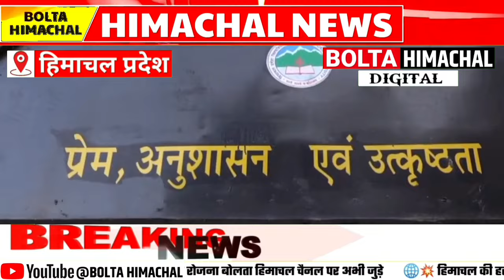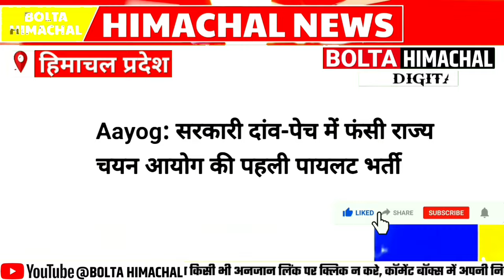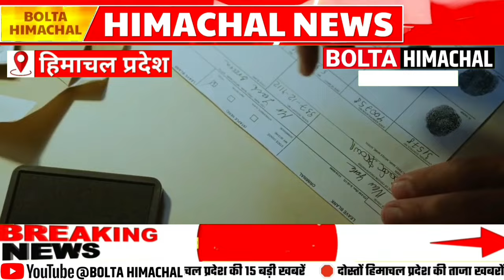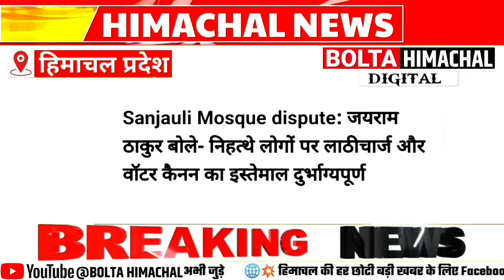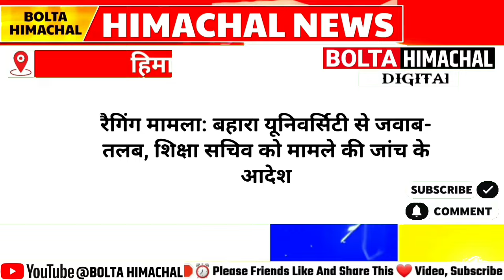🛑 HIMACHAL_NEWS : 12 September 2024 boltahimachal | himachalnews himachalpradesh Jbt HRTC HPSSC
Today News Bulletin 12 sep 2024 Hindi News | boltahimachal Himachal Headline Breaking News Today | Hp government | Latest News | Latest Himachal Updates | Shimla News | Kangra News | Bilaspur News | Kullu News | Sirmaur News | Chamba Hp News | Hpu Shimla | Hpbose | Himachal Pradesh Ki Taza Khabre

हिमाचल प्रदेश की ताजा खबरें ! ब्रेकिंग न्यूज़ हिमाचल himachalpradesh hpnews hindinews @boltahimachal

Get the latest updates on Himachal Pradesh in our daily news bulletin, Tune in for in-depth coverage of current events, political developments, and community stories that shape the state. Stay informed and connected with Himachal Pradesh through our comprehensive news reporting

* Breaking News Himachal Pradesh
* Live News Himachal
* Bolta Himachal Today
* Latest News Himachal
* Current Affairs Himachal
* Himachal Pradesh Headlines
* Himachal News Today
* Bolta Himachal Pradesh
* Top News Himachal

Google Search Query General Queries:

* Latest news from Himachal
* Top stories in Himachal
* News headlines Himachal
* Breaking news Himachal

Government and Politics:

* Himachal government news
* Himachal politics
* Election news Himachal
* Himachal assembly
* Chief Minister Himachal

Economy and Development:

* Himachal economy
* Business news Himachal
* Infrastructure development Himachal
* Tourism news Himachal
* Agriculture news Himachal

Culture and Society:

* Himachal culture
* Himachal traditions
* Festivals in Himachal
* Art and literature Himachal
* Education news Himachal

Environment and Climate:

* Himachal environment
* Climate change Himachal
* Natural disasters Himachal
* Wildlife news Himachal
* Pollution news Himachal

Crime and Safety:

* Crime news Himachal
* Police news Himachal
* Accidents and incidents Himachal
* Law and order Himachal

Miscellaneous Queries:

* Weather news Himachal
* Sports news Himachal
* Entertainment news Himachal
* Travel news Himachal
* Jobs and employment Himachal